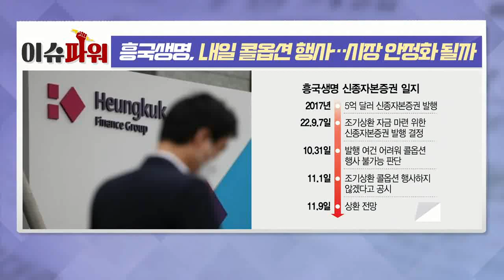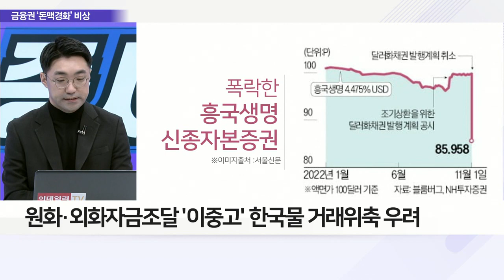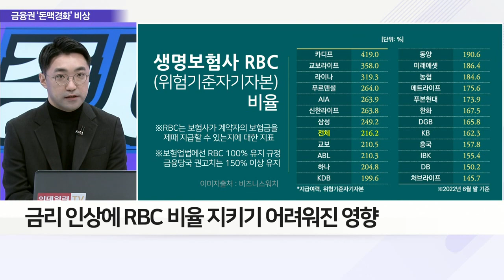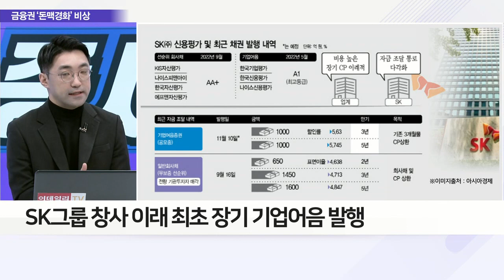흥국생명, 내일 콜옵션 행사… 채권시장 안정화 될까_이슈 파워 (20221108)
Q. 레고랜드+흥국생명發 채권시장 살얼음, 내용은?
Q. 금융 파장 키운 흥국생명, 콜옵션 포기 이유는?
Q. 금융권 ‘돈맥경화’ 악재에 대응책은?